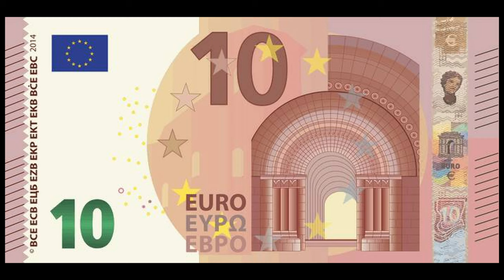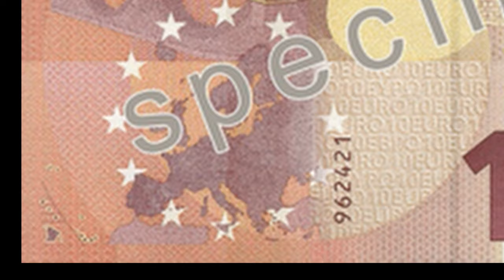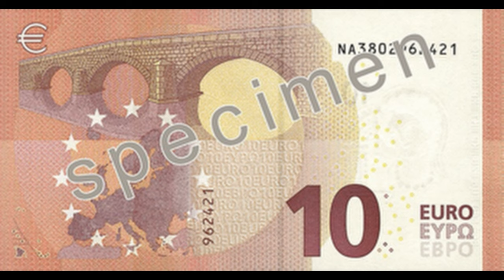[Hors série] Le billet de 10 euros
Bonjour !
Aujourd'hui j'ai le plaisir de vous retrouver pour une analyse hors série ; le billet de 10 euros.
Je suis à l'écoute de vos commentaires et surtout, je vous remercie par avance pour le partage de cette vidéo !